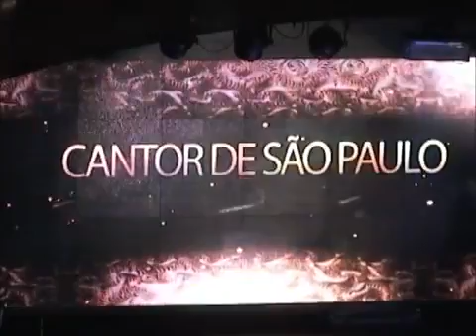Jotta A recebe Troféu De Ouro 2014 Cantor de SP